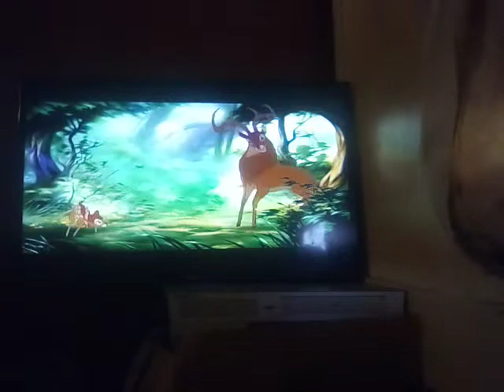Bambi 2 2006 trailer